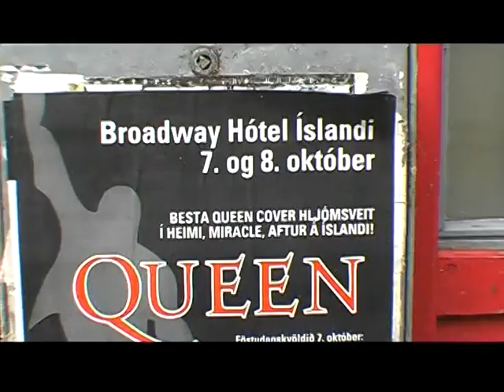Making of Heineken commercial ijsland